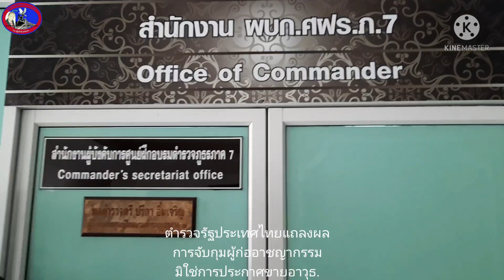jd1 แถลงจับหน่องชะอำมือยิงโชว์คลิป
เมื่อเวลา 13.30 น.วันที่ 20 มิ.ย. 65  ที่ผ่านมา ที่ชั้น 1 อาคารตำรวจภูธรภาค 7 ถนนเหนือวัง ต.พระปฐมเจดีย์ อ.เมืองนครปฐม จ.นครปฐมพล.ต.ท.ธนายุตม์ วุฒิจรัสธำรงค์  ผบช.ภ.7 พร้อมด้วย พล.ต.ต.บุญญฤทธิ์  รอดมา รอง ผบช.ภ.7
พล.ต.ต.ประสพชัย  มัตสยะวนิชกูล
ผบก.สส.ภ.7 พ.ต.อ.กานต์  ธรรมเกษม รอง ผบก.ภ.จว.เพชรบุรี
พ.ต.อ.วายุภักษ์  วงศ์ศักดิรินทร์ ผกก.สภ.ชะอำ พ.ต.อ.ต่อวงศ์  พิทักษ์โกศล ผกก.ปพ.บก.สส.ภ.7 พ.ต.อ.ครรชิต  โขวัฒนชัย ผกก.สส.ภ.จว.เพชรบุรี พร้อมเจ้าหน้าที่ตำรวจที่เกี่ยวข้อง ได้ร่วมกันแถลงข่าวจับกุมตัวผู้ต้องหาตามหมายจับซึ่งก่อเหตุอุกฉกรรจ์  เป็นที่สนใจแก่ประชาชน“กรณีปรากฎคลิปวีดีโอชะอำเดือด 2 คนร้ายบุกบ้านกลางดึก” (เพิ่มเติม)  จำนวน 1 ราย ได้แก่ นายสัญชัย หรือหน่อง  งามจัด  อายุ 44 ปี ผู้ต้องหาหมายจับศาลจังหวัดเพชรบุรี ที่ จ.137/2565 ลงวันที่ 10 มิ.ย. 65 ข้อหา "ร่วมกันพยายามฆ่าผู้อื่น ฆ่าผู้อื่นโดยเจตนา, มีอาวุธปืน เครื่องกระสุนปืนไว้ในครอบครองโดยไม่ได้รับอนุญาต และพาอาวุธปืนไปในเมือง หมู่บ้าน ทางสาธารณะโดยไม่ได้รับอนุญาตและไม่มีเหตุอันสมควร”ของกลางในคดี อาวุธปืนที่ใช้ก่อเหตุ

พฤติการณ์โดยย่อ เมื่อวันที่ 9 มิถุนายน 2565 เวลาประมาณ 23.00 น. เจ้าหน้าที่ตำรวจสภ.ชะอำรับแจ้งเหตุ คนร้ายใช้อาวุธปืนยิงมีผู้บาดเจ็บ 1 รายได้แก่นายเสรี  สุขบันเทิง และเสียชีวิต 1 รายได้แก่นายวีระ  สุขบันเทิง  โดยเหตุดังกล่าวได้ปรากฏคลิปวีดีโอเนื่องจากก่อนเกิดเหตุ นส.วารี  สุขบันเทิง ซึ่งเห็นเหตุการณ์ในขณะนั้นเห็นทั้ง 2 ฝ่าย(คือฝ่ายผู้ก่อเหตุและผู้ตาย) มีการด่าทอ ท้าทาย และโต้เถียงกันไปมา จึงยกโทรศัพท์มือถือขึ้นมาถ่ายไว้

หลังเกิดเหตุเจ้าหน้าที่ตำรวจได้สืบสวนจนทราบว่าผู้ก่อเหตุคือนายสัญชัย หรือหน่อง  งามจัด และนายสมภพ หรือต๊อก  ไทยถนอม จึงรวบรวมพยานหลักฐานยื่นคำร้องต่อศาลขออนุมัติหมายจับ ซึ่งศาลอนุมัติหมายจับที่ จ.137-138/2565 ลงวันที่ 10 มิ.ย. 65 ข้อหา “ร่วมกันพยายามฆ่าผู้อื่น ฆ่าผู้อื่นโดยเจตนา, มีอาวุธปืน เครื่องกระสุนปืนไว้ในครอบครองโดยไม่ได้รับอนุญาต และพาอาวุธปืนไปในเมือง หมู่บ้าน ทางสาธารณะโดยไม่ได้รับอนุญาตและไม่มีเหตุอันสมควร”

ต่อมาเมื่อวันที่ 17 มิถุนายน 2565 เจ้าหน้าที่ตำรวจสามารถติดตามจับกุมนายสมภพ หรือต๊อก  ไทยถนอม ผู้ต้องหาตามหมายจับที่138/2565 ได้ นำตัวส่งพนักงานสอบสวนดำเนินคดีตามกฎหมาย ซึ่งได้นำตัวผู้ต้องหาฝากขังต่อศาลแล้วนั้น

ต่อมาวันที่ 20 มิ.ย. 65 เจ้าหน้าที่ตำรวจสามารถติดตามจับกุมผู้ต้องหาที่ร่วมก่อเหตุอีก 1 ราย คือนายสัญชัย หรือหน่อง  งามจัด ผู้ต้องหาหมายจับที่ จ.137/2565 ได้นำตัวส่งพนักงานสอบสวนดำเนินคดีตามกฎหมาย

ทั้งนี้ ผู้บัญชาการตำรวจภูธรภาค 7 ได้สั่งการให้เจ้าหน้าที่ตำรวจที่เกี่ยวข้องรวบรวมพยานหลักฐานในคดีให้รอบคอบ เพื่อให้สามารถดำเนินคดีลงโทษผู้กระทำผิดและผู้เกี่ยวข้องได้จนถึงที่สุด ตามคติที่ว่า"คนดีต้องอยู่เย็นเป็นสุข คนร้ายต้องอยู่ร้อนนอนทุกข์” และกำชับเจ้าหน้าที่ตำรวจทุกนายให้ทำงานด้วยความรอบคอบตามหลักยุทธวิธีตำรวจที่ได้ฝึกทบทวนมาเพื่อป้องกันไม่ให้เกิดความสูญเสียแก่ครอบครัวพี่น้องข้าราชการตำรวจ ตามที่ผบ.ตร. ได้ฝากข้อห่วงใย

ซึ่งการจับกุมผู้ต้องหาในครั้งนี้ เจ้าหน้าที่ตำรวจได้ยึดหลักการทำงานแบบ “กัดไม่ปล่อย ล่าไม่ถอย คอยไม่เลิก” จนสามารถจับกุมผู้กระทำความผิดได้ในระยะเวลาอันรวดเร็ว เพื่อสร้างความเชื่อมั่นในชีวิตและทรัพย์สินให้แก่พี่น้องประชาชน

ในนามของสำนักงานตำรวจแห่งชาติและตำรวจภูธรภาค 7 ได้ฝากถึงประชาชนว่าตำรวจทำงานอย่างเต็มที่ และขอชมเชยเจ้าหน้าที่ที่มีส่วนเกี่ยวข้องทุกท่าน ที่ได้ทำงานด้วยความวิริยะ อุตสาหะ เสียสละ เพื่อสร้างความเชื่อมั่นให้สังคมส่วนรวม และขอให้รักษาความดีนี้ไว้สืบต่อไป.

(Cr.jd1_พิราบ5_รายงาน ) ติดตามผลงานข่าวสารในช่องทางอื่นได้ที่website : pr5news.com,pirab5news.com เพจ facebook : pirab5news_online, ช่องยูทูบที่ pr5wch_Channel